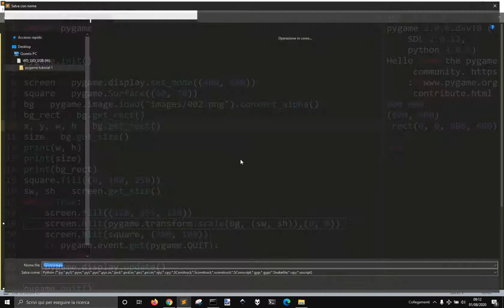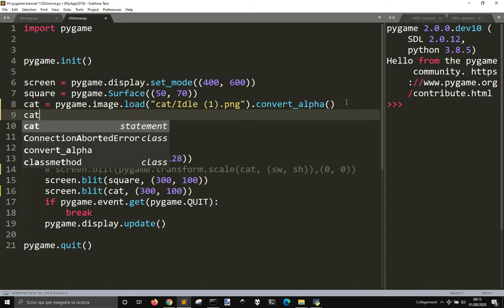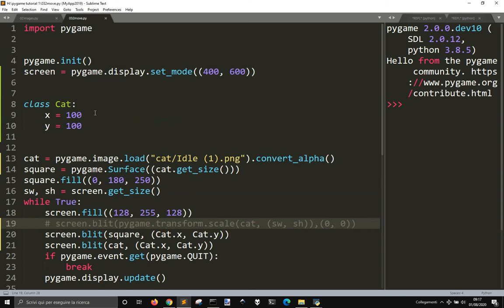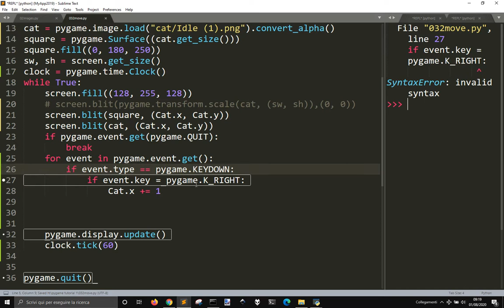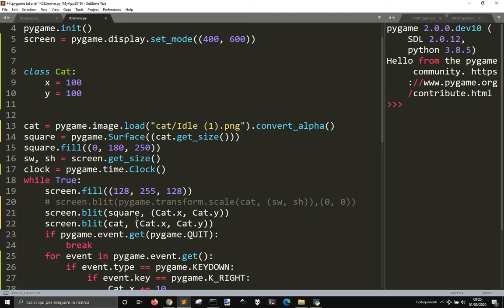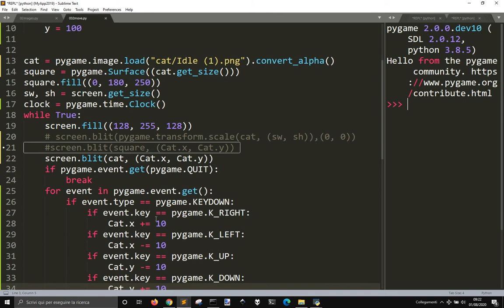Pygame tutorial 1 - 3.2 - move a sprite